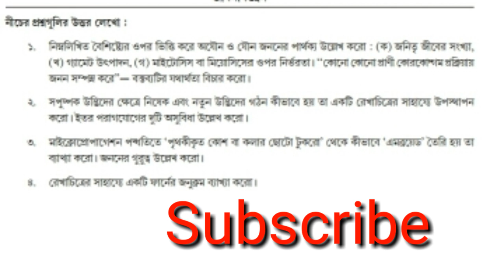Class10|| Life Science|| Model Activity Task 3 [228]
এই ভিডিওতে পশ্চিমবঙ্গ সরকারের Model activity Task এর Class 10 এর জীবনবিজ্ঞান (Life Science) Part-3 এর প্রশ্নগুলোর উত্তর যেভাবে লিখতে হবে সেভাবে সুন্দর করে বুঝিয়ে গুছিয়ে লিখে দেওয়া হয়েছে।

অনেক ক্লাসের অনেক Subject-ই সমাধান করে দিচ্ছি .এহ চ্যানেলে চোখ রেখো. আর Playlist টা দেখো।